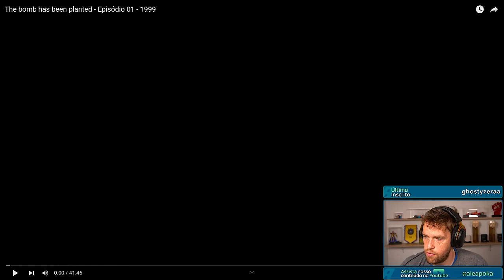OS MOMENTOS MAIS ENGRAÇADOS DAS LIVES!! (Gaules, Apoka, BT, Liminha) (#98)